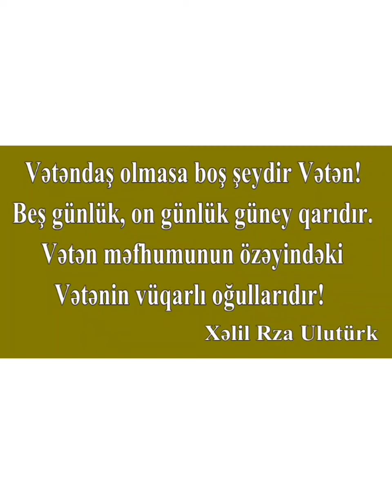“Ömrü qısa, şöhrəti əbədi olan qəhrəmanlıq”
Bərdə Regional Mədəniyyət İdarəsinin tabeliyində olan Bərdə rayon MKS-nin Şorəlli kənd kitabxana filialı  27 sentyabr Anım Günü və 8 noyabr Zəfər Günü  ilə bağlı, eyni zamanda Vətən müharibəsinin birinci ildönümü ilə əlaqədar Azərbaycan Respublikasının suverenliyi və ərazi bütövlüyü uğrunda gedən mübarizədə rəşadət göstərən  Azərbaycan Silahlı Qüvvələrinin polkovnik-leytenantı Qərib İnqilab oğlu Baxşəliyevdən bəhs edən  “Ömrü qısa, şöhrəti əbədi olan qəhrəmanlıq” adlı videoçarx hazırlayıb.